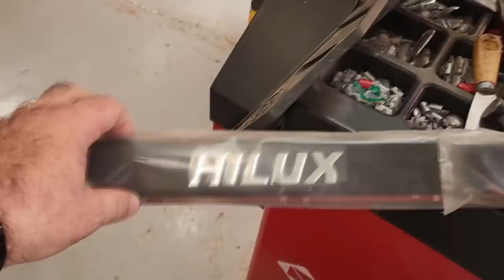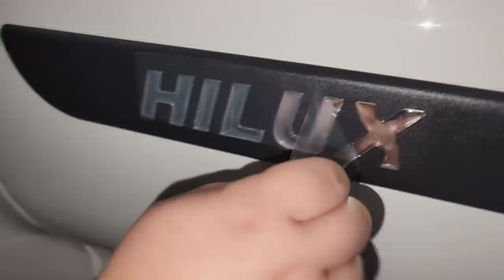EP. 931// Hilux SR5 2.8 2000, A GARBOSA, Emperequetamento! Colando ADESIVOS LATERAIS!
Você sabe como colar as faixas na lateral de uma camionete?
Você gosta da Garbosa?
Então este vídeo é especial para você!!!

"embreagem s10"
"melhor mecânica"
"mecânica chevrolet"
"melhor marca óleo s10 5w30"
"como balancear"
"review s10"
"sw4 s10"
"militec funciona"
"serviços toyota"
"oficina toyota"
"o que é hilux garbosa"
"mecânica toyota"
"manutenção toyota"
"restauração hilux"
"hilux antiga"
"diesel 4x4"
"como montar motor diesel"
"diesel 4x4"
"embreagem s10"
"melhor mecânica"